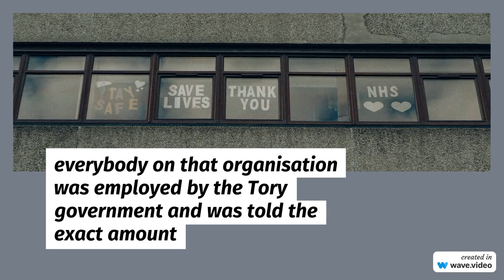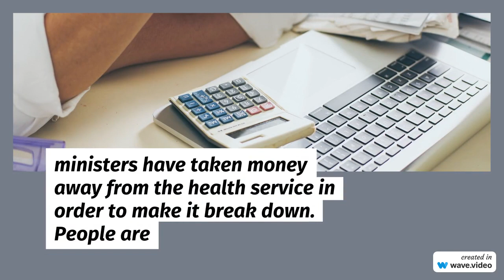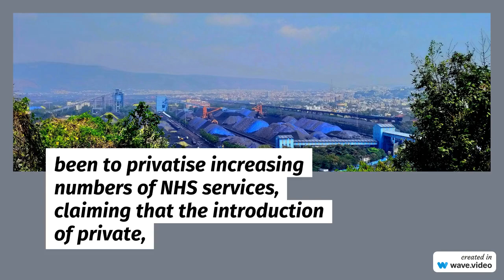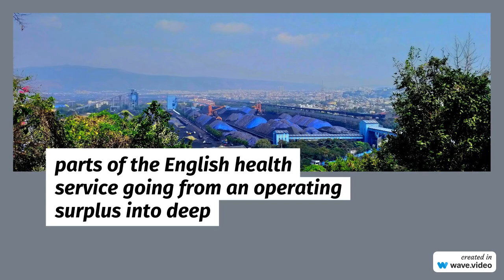This is why doctors have been on strike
And please DONATE so I can make more clips like this